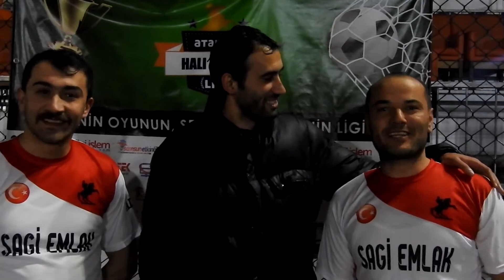ATAKUM HALI SAHA LİGİ ŞEHİT ÖZGÜR EKİNCİ 2-2 ADASPOR RÖPORTAJ